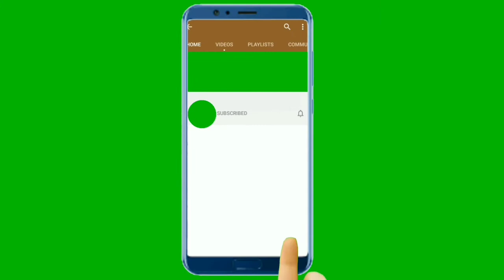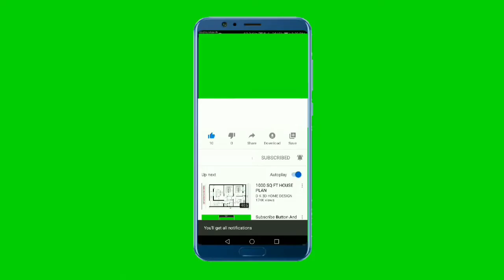🔴 DESCARGA GRATIS MÁS 30 Efectos y Animaciones para tu canal YouTube - PANTALLA VERDE(green screen)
descargar este video totalmente libre de licencia youtube.

👉 Compártelo con un amigo/  que pueda beneficiarse del conocerlo!